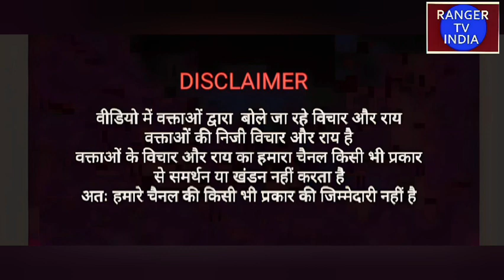पीएम नरेंद्र मोदी सरकार को कराया जिम्मेदारियां का एहसास भारत देश के समाज सेवियों द्वारा